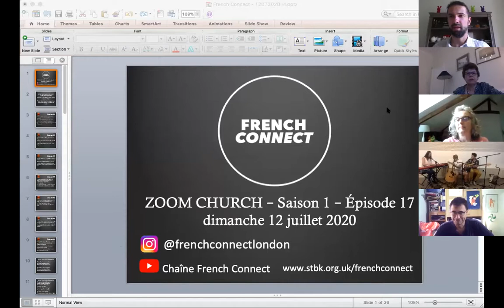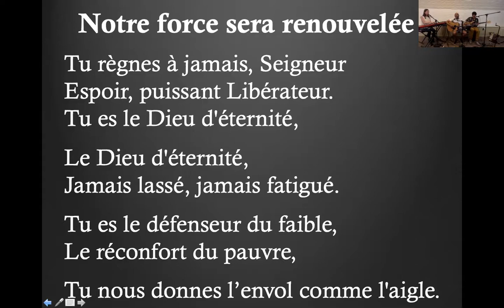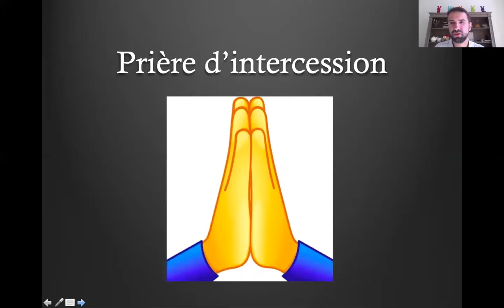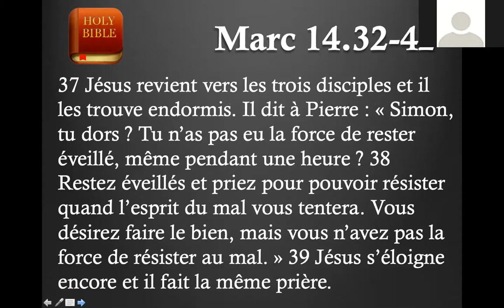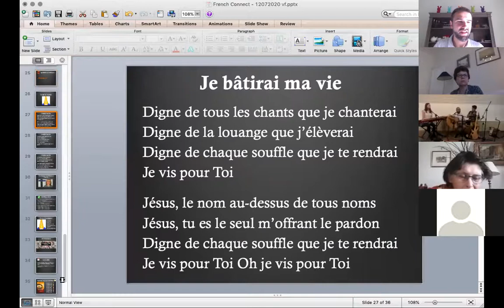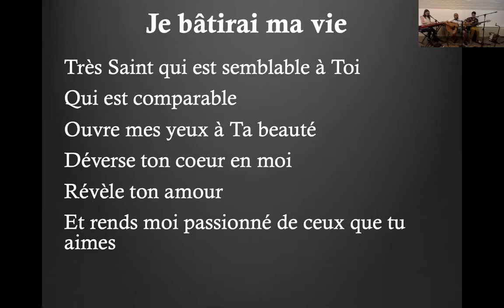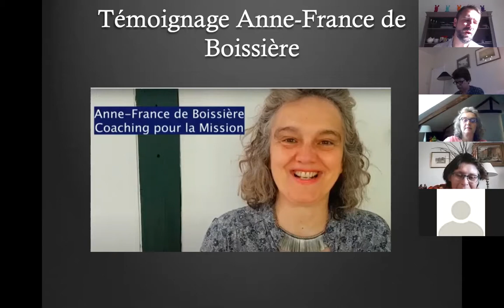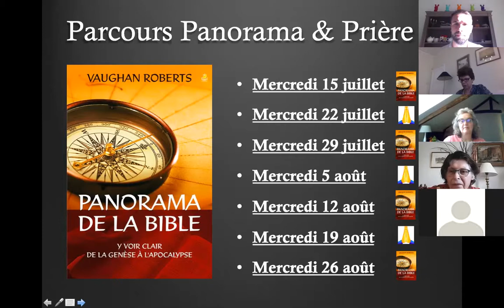French Connect service - 12/07/2020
Zoom Church 17ème du genre, avec cette question que Jésus nous pose ? Dors-tu ?
Notre invité : Anne-France de Boissière, coach et responsable de la formation chez Alpha France qui nous parle du renouveau de l'église catholique en France